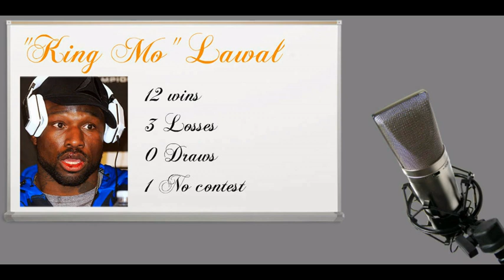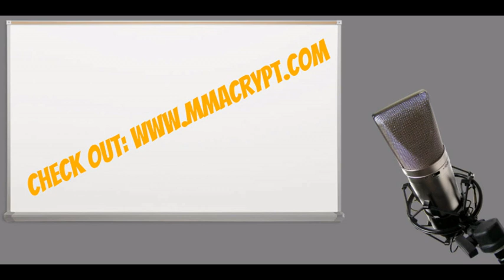"King Mo" will do a Crown Vs Chain match with RAMPAGE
King Mo caught up with MMA Crypt.com to discuss his recent bout with Mikhail Zayats, RAMPAGE, Emanuel Newton, Frank Shamrock & Crown Vs Chain match with Quinton Jackson.